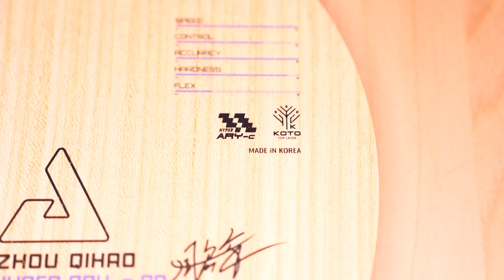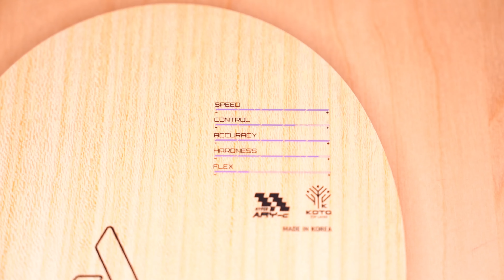Zhou Qihao Hyper-Ary C 90 ist Jung. Knackig. Dynamisch!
In diesem Video geht es um die 90er Version des Joola Zhou Qihao. Das Holz des aufstrebenden chinesischen Star des letzten Jahr. Mit diesem Holz hat er einige Weltelitespieler geschlagen, dabei auch Siege gegen Dima Ovtcharov und Patrick Franziska, die bei Butterfly ebenfalls ihre eigenen Hölzer haben.
Hier geht es zum Holz:
Joola Zhou Qihao Hyp-Ary C 90

Du hast Interesse an professionellen Einzeltraining?🏓

Diese TT-Beläge empfehlen wir sehr:
Joola Dynaryz ZGX
Tibhar FX-D
Tibhar Hybrid MK
Joola Dynaryz CMD

Diese TT-Hölzer können wir empfehlen:
Joola Vyzaryz Freeze
Tibhar SK Hybrid AC
Andro Synteliac VCI